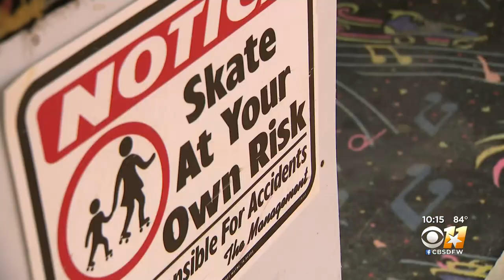Local roller derby team uses the sport as stress relief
Some said it's a good workout and a good way to get rid of stress.